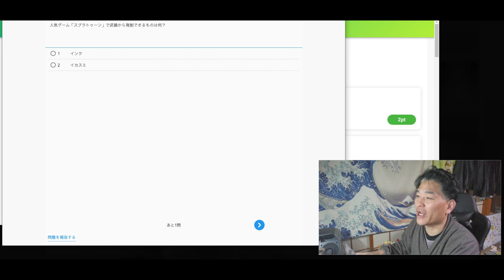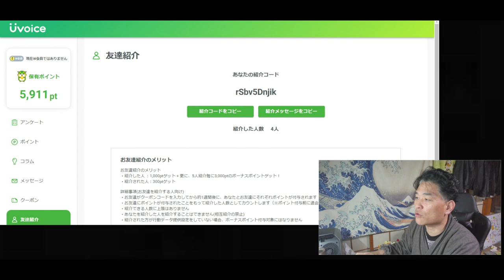【隠居TV】「TikTokは儲からない」と気づきたかたへ（これを使え！クーポンコード: rSbv5Dnjik）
【Uvoice】勝手にポイントが貯まるポイ活サービス！
紹介クーポンコード入力で300ptゲット♪
クーポンコード: rSbv5Dnjik

AndroidとPCで利用可能！両方登録で、更にお得にポイントゲット！！
貯めたポイントはお買い物やゲームに使えます！

「件名：速稼塾（あなたのお名前）」